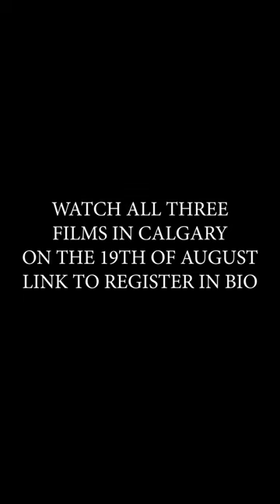Merged Trailer | Disaster Date | GPS| Hello Yesterday